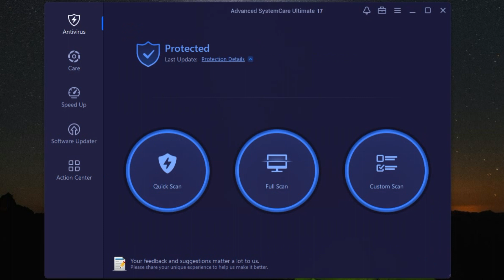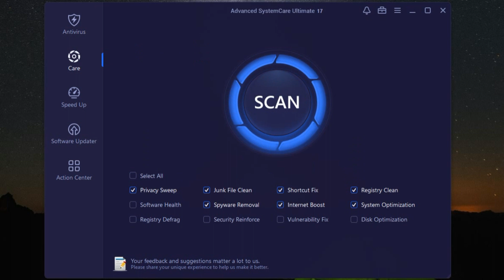🚀 IObit Advanced SystemCare Ultimate 17 Pro: Optimalkan Performa PC Anda!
Di video ini, kami akan membahas secara lengkap IObit Advanced SystemCare Ultimate 17 Pro, software all-in-one yang dirancang untuk meningkatkan kinerja PC Anda. Kami akan menunjukkan fitur-fitur utama seperti optimasi sistem, perlindungan privasi, dan keamanan internet. Tonton sampai habis untuk melihat bagaimana IObit Advanced SystemCare Ultimate 17 Pro bisa membantu Anda menjaga PC tetap berjalan dengan lancar dan aman.

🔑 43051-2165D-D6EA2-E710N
🔑 B9535-121C2-15BE0-4940N
🔑 5EBD8-3A223-CFBEA-1FB0N
🔑 A0031-69DBE-67FAA-FDB0N
🔑 482B3-4C3B9-7D15E-82804
🔑 0997F-4E728-3703C-E4614
🔑 FE2AC-0D2B2-7D82C-1171N